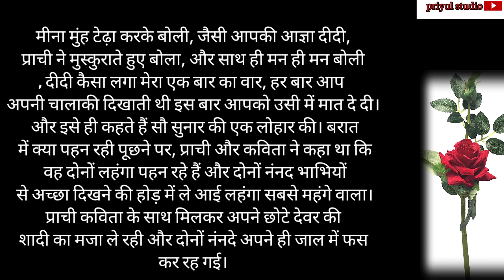लालची ननद को ऐसा सबक सिखाया कि। hindi kahaniya ।moral stories।@priyulstudio5235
Note:copyright disclaimer under section 107 of the copyright act 1976,allowence is made for fare use for purposes such a criticism comment news reporting scholarship and research fair use is use permitted by copyright statute that might otherwise be infringing .not profit educational or personal use tips the balance in favour of fair use